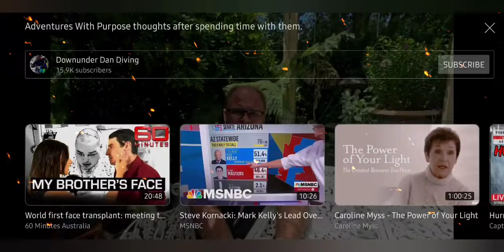HE STANDS WITH JARED!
🚨🚨 If you enjoy These videos of short little updates on ALL THINGS True crime, please consider subscribing to my channel, every new subscriber really does help And ITS FREE TO YOU!! Thanks Soo much💕🚨🚨

📢📢Please help me get to 1000 SUBSCRIBER So, I can go LIVE, & we can discuss the latest updates in the latest cases, we can listen to other panel guests opinions, We can speculate on what may have happened,  and we can go over FACTS of the case together!!📢📢

There's alot of time & effort put into creating these videos, all the researching done behind the scenes, & then the recording & editing, is very very time consuming. but because True Crime has ALWAYS been a interest/Hobby of mine. I continue to bring you the latest UPDATES. here at Simply_UPDATED!!

 "Notwithstanding the provisions of section 106 and 106a,  The fair use of a copyrighted work, Including such use By Reproduction in Copies or phonorecords,  Or by any other means Specified in that section, for purpose of criticism,  Comment, News reporting, teachings, education, Scholarships or research is not an infringement of copyright"📍📍

‎‎@Zav Girl
‎‎@10 to LIFE
‎‎@Ryan Upchurch
‎‎@DOLLY VISION
‎‎@Grizzly True Crime
‎@Dagburn Goble Nation
‎‎@DeetS on the StreetS
‎‎@Molly Golightly
‎@EXPLORE WITH US
‎@Captain Curt Reacts
‎@True Crime with Eve
‎@Living LakeTime
@Adventures with Purpose
‎@Allegedly w/ Brittney J
‎@Elle Bee
‎@Crime Sleuthin'
‎@True Crime Daily
‎@Um No Thanks Investigates
‎@Cinema Shogun
‎@Kevin Neese & The Bullsheet Detectors
‎@Uncle will
‎@Indisputable with Dr. Rashad Richey
‎@COURT TV
‎@The CNY Family
‎@Sam Sam The Adventure Man
‎@Free From Fetters Grove